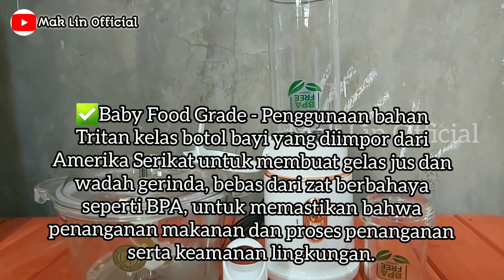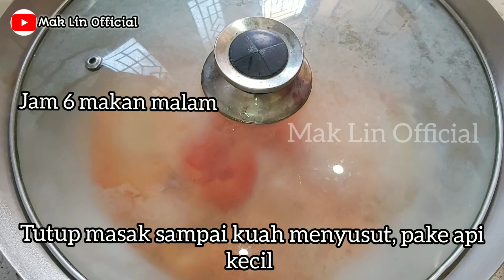Menu Diet NO MINYAK Untuk Pemula | Deficit Kalori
✅Anti-Bacterial & Odorless ~
Bahan kaca antibakteri dengan ion Ag+ dan paduan Tita nium Alloy, sterilisasi dan efesiensi Bakteriostatik hingga 99,9% efektif menghambat pertumbuhan bakteri.
✅Baby Food Grade - Penggunaan bahan Tritan kelas botol bayi yang diimpor dari Amerika Serikat untuk membuat gelas jus dan wadah gerinda, bebas dari zat berbahaya seperti BPA, untuk memastikan bahwa penanganan makanan dan proses penanganan serta keamanan lingkungan.
✅5 in 1 Multi-Fungsi Dan Hemat Biaya - Satu mesin = Penggiling Daging + Juicer + pencacah + pengupas bawang putih + pengocok telur ,menghemat lebih dari 60% biaya.
✅Aesthetic - Dirancang dari Korea memiliki penampilan yang stylish dan indah, tersedia dalam 3 warna ,serta telah memenangkan German IF Design Talent Award 2022.
✅Keamanan listrik kelas Eropa - Memenuhi standar kode keselamatan Eropa , desain keselamatan yang komprehensif untuk memastikan keamanan Anda dan keluarga Anda selama penanganan makanan.
✅Daya yang lebih Rendah Menghemat Tagihan Listrik _Daya Listrik 250 Low Watt bahan baterai inverter tembaga memberikan daya yang kuat dan menghemat tagihan listrik.
Mampu menangani 1kg bahan makanan.
✅Kapasitasnya Lebih Tepat _ 2L wadah Chopper + 600 ML juice cup + 200 ML grinding cup , disesuaikan dengan kebutuhan golden ratio keluarga Indonesia untuk penggunaan sehari-hari . Lebih cocok untuk keluarga multi-personel Indonesia.
✅Jaminan Kualitas Lebih Terjamin-Nikmati hingga 12 bulan penggantian Gratis Resmi layanan garansi baru, pengembalian kesalahan non-manusia dan penggantian dengan pengiriman Gratis Resmi.
✅Dikemas dengan Aman - Packaging yang kokoh dengan menggunakan pengemasan double box dan bubble wrap yang tebal untuk menjamin pengiriman yang aman.